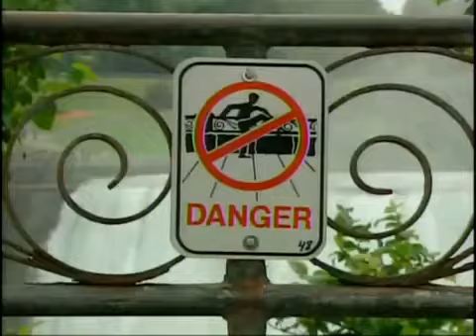Japanese Exchange Student Fell into Niagara Falls Canada